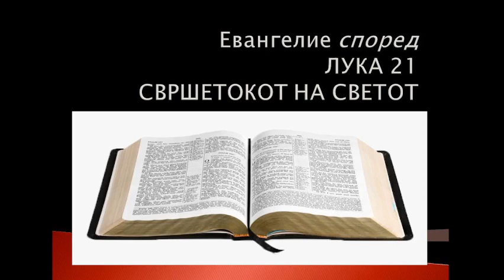ЕВАНГЕЛИЕ СПОРЕД ЛУКА 21